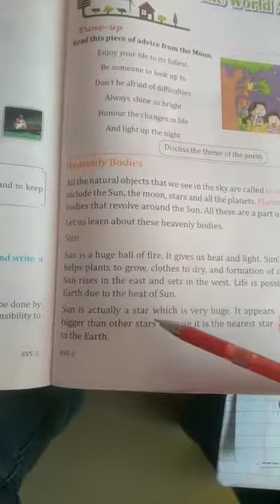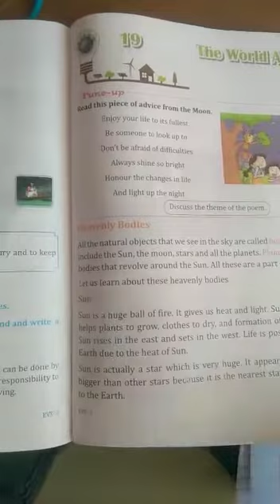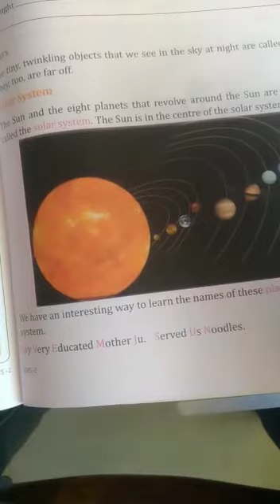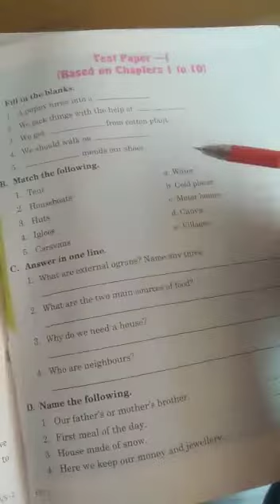Std -2 Evs Ch 19